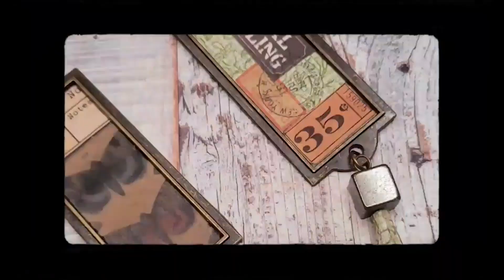Wirework Broomstick Charms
Thank you for taking a few minutes out of your day to watch my video.  have a great day and stay safe. xx
PoppyKBookishTreats

HowgillCrafts on Etsy

kreads1

PoppyKBookishTreats